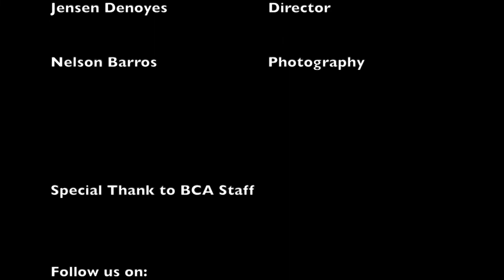Our Brockton 33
Willie Wilson - Professor / Local Historian